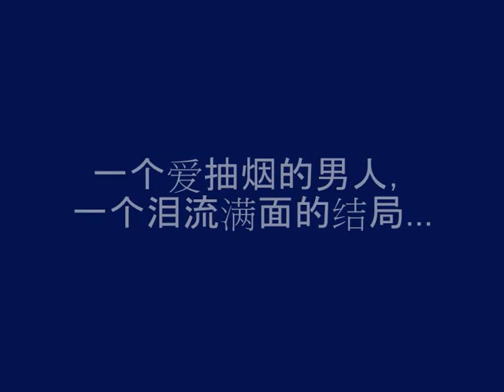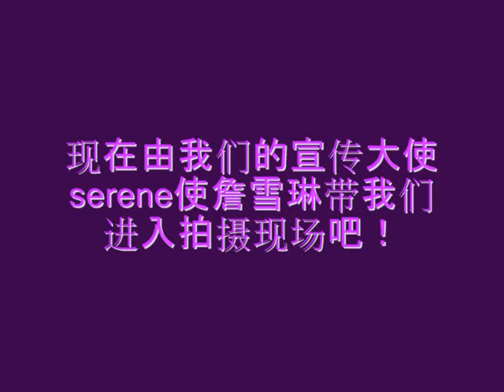Serene詹雪琳和Berg李承运@1 Malaysia反吸烟运动短片(幕后花絮 Part 1)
由,Aron许康文导演制作, Serene詹雪琳 Berg Lee李承运 主演.
2009年的反吸烟录音室歌手选拔赛5强也参与在内哦